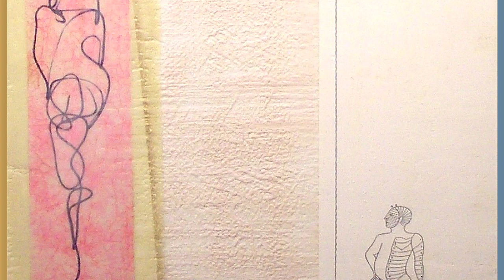4 Men - 4 Visions of Significance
Hawaii Contemporary Exhibit
Viewpoints Gallery Maui

John Shoemaker
Jonathan Yukio Clark
Kirk Kurokawa
Sydney Yee

In 1989, The Maui News called Viewpoints Gallery Maui “a jewel in the art scene”; decades later Viewpoints has become one of the finest art galleries in the State. The discerning art lover will discover representational and contemporary works in a variety of media by Hawaii finest artists.

Viewpoints Gallery
Makawao • Maui • Hawaii